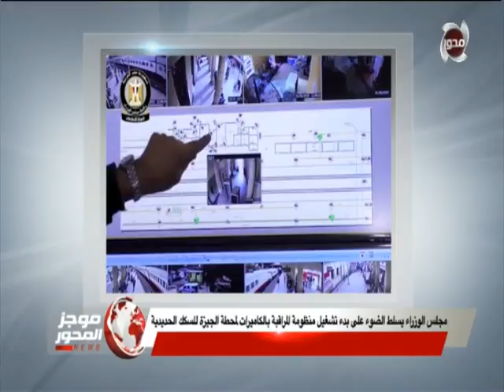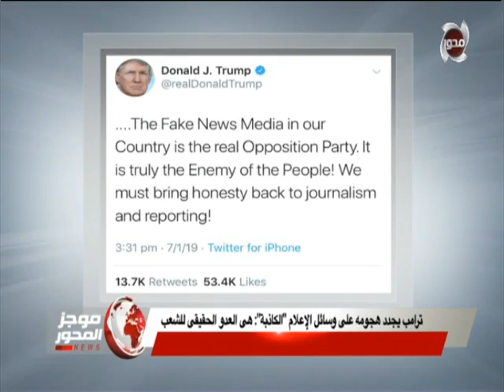موجز المحور | الرئيس السيسي يصدر قرار بإنشاء مؤسسة الجامعات الكندية في مصر